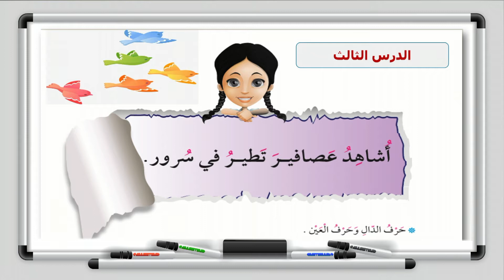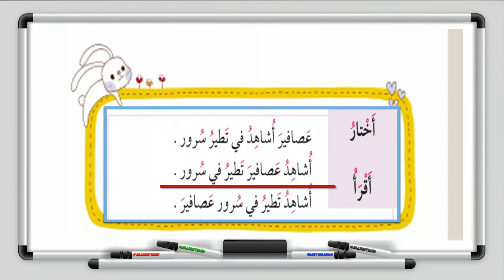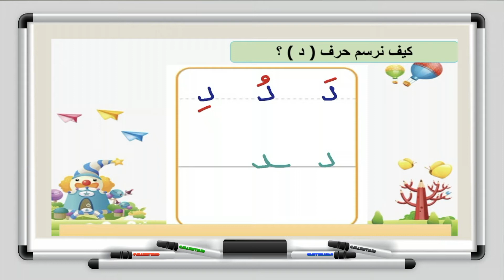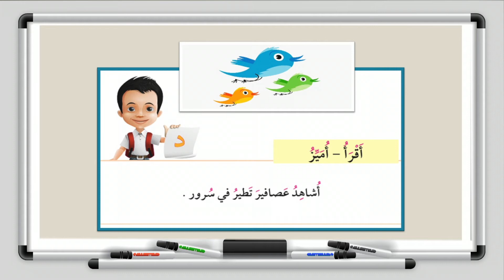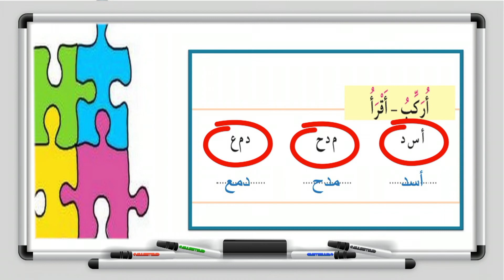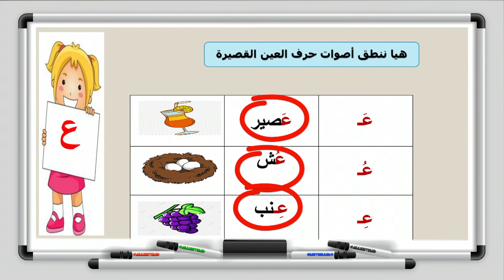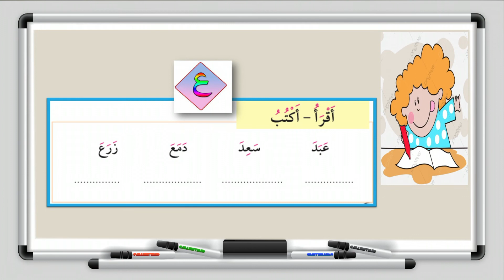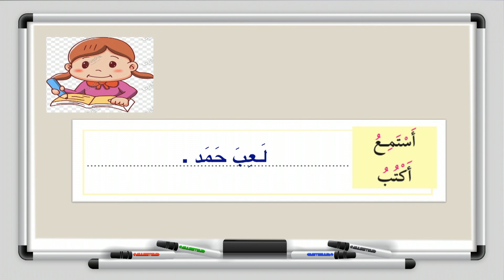اللغة العربية - الصف الاول الابتدائي - الدرس الثالث عشر